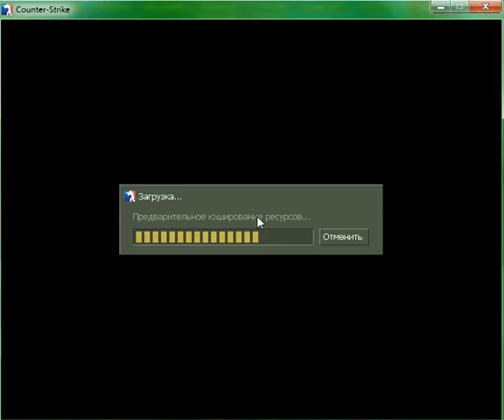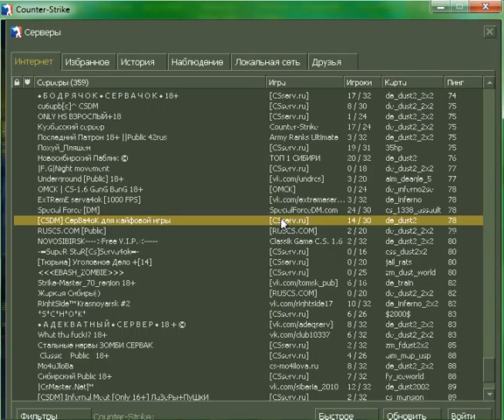CS игра на сервере (с читами)